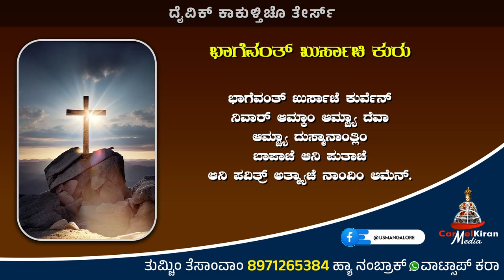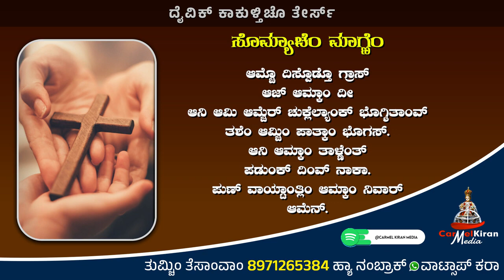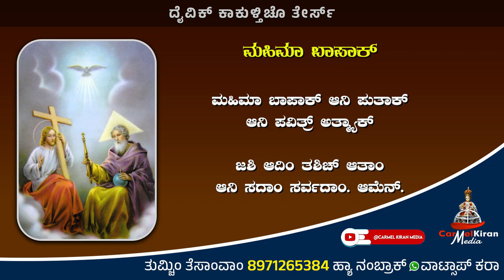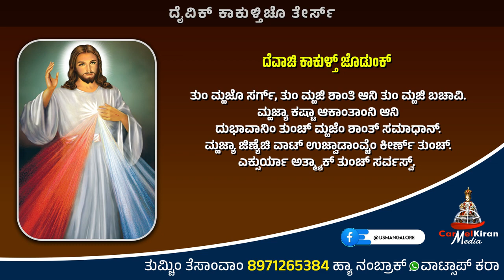ಕುಟ್ಮಾ ಸಂಗಿಂ ದೈವಿಕ್ ಕಾಕುಳ್ತಿಚೊ ತೇರ್ಸ್ | March 12 | Carmel Kiran Media